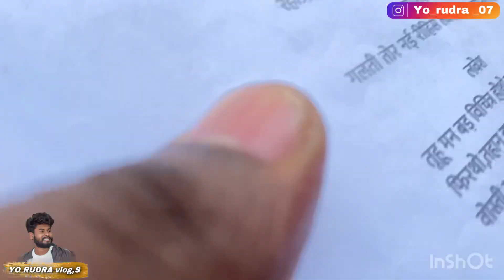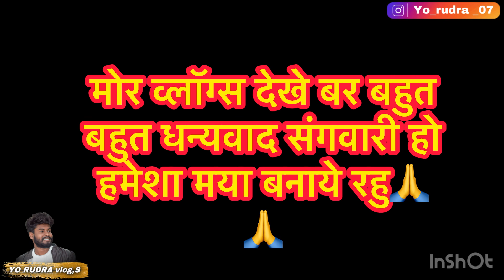Amlesh Nagesh Darling Pyar Jhukhta nhi 2 ke shoot Full masti vlogs